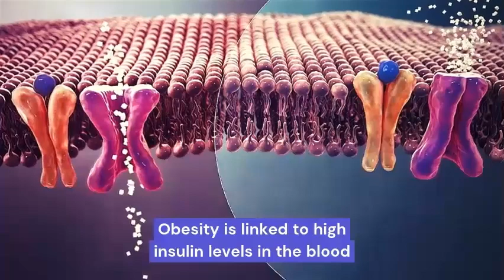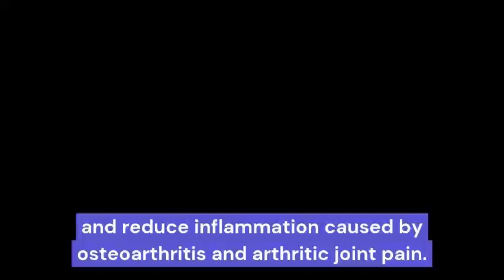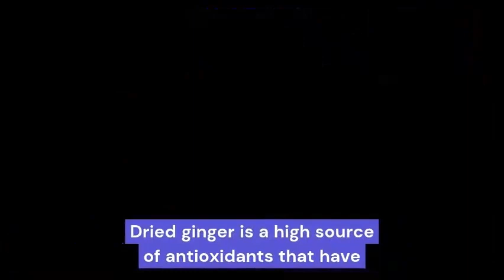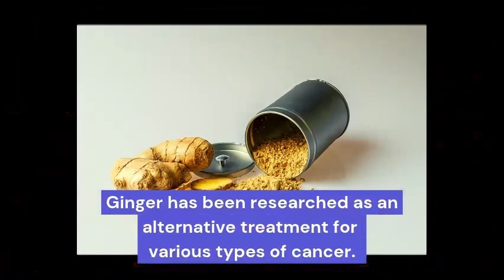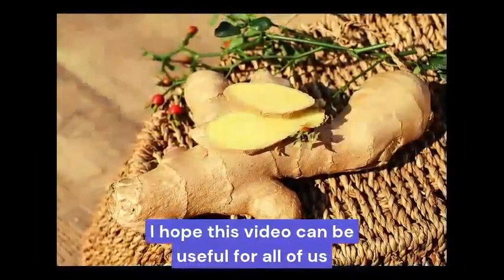Health Benefits of Ginger || True Facts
In this Video, i want to show you how Ginger Benefits according to Scientific Research.

I hope you get benefits after watching this Video.